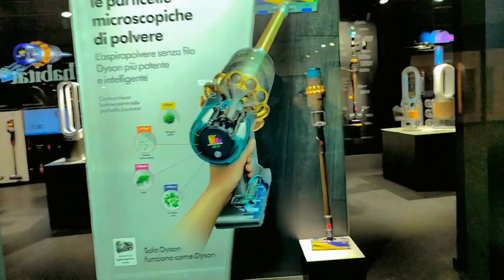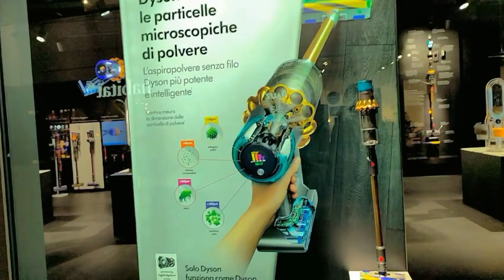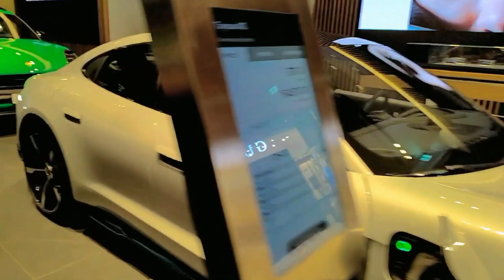City Life Shopping Mall in Milan Italy - Walking Tour 2023 ||Milano City Life || Umesh Yadav Vlog :)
Hey Guys!!!,

City Life Shopping Mall in Milan Italy - Walking Tour . This is the Mall, square & open-air promenade with dozens of stores & restaurants, plus a movie theater. Must to visit if you are in Milano.

walking tou
r, Italy tour, tashkent city
previous video links:

Thanks